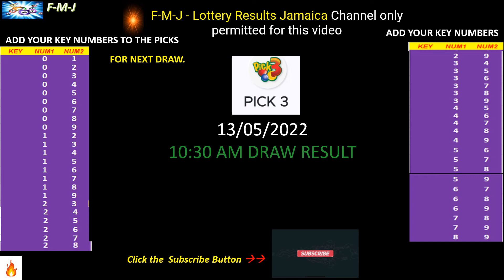Cash Pot, Pick 3 and Pick 4 10:30 am draw for May 13, 2022 how to play